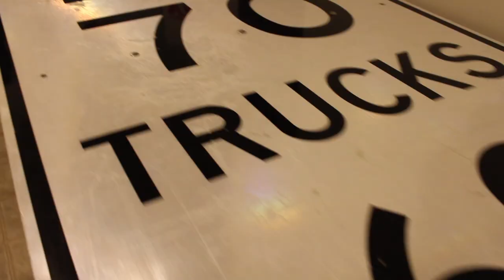60 Seconds of Skroove - The Hare & The Ferret | Ep. 003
A hare, a ferret, and a Skroovy crew.

Song: Won't Look Back
Artist: Duke Dumont